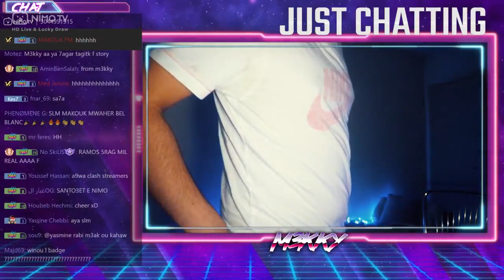M3KKY : كرش مكي تدردع